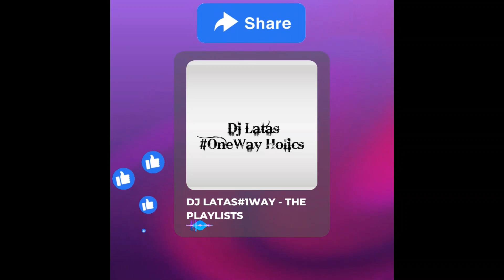MUZIQAL TONE, KOPPZ DEEP & AMP GATOR GROOVER - OUR STORY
@DEJLATAS1WAY 2ND SONG FEATURED IN THE 3RD AMAPIANO MIXTAPE FROM VOL.1 - LIFE OF A PIANIST TITLED, "LET TOMORROW WORRY ABOUT ITSELF." LINK TO THE MIXTAPE